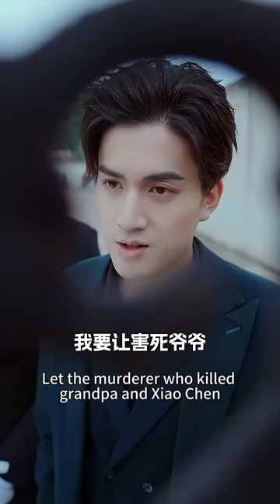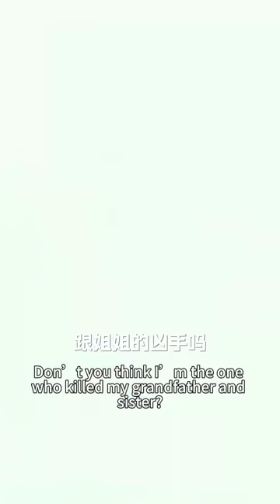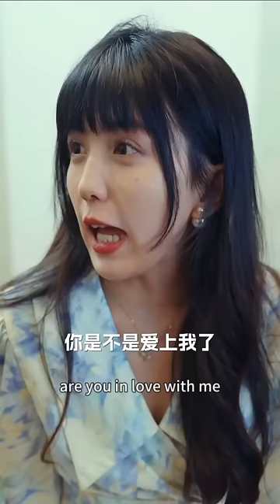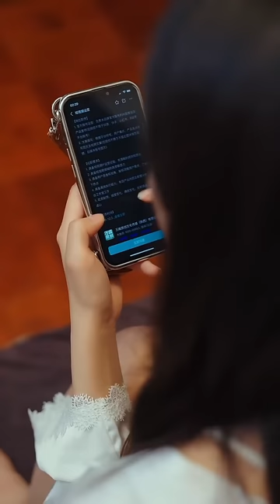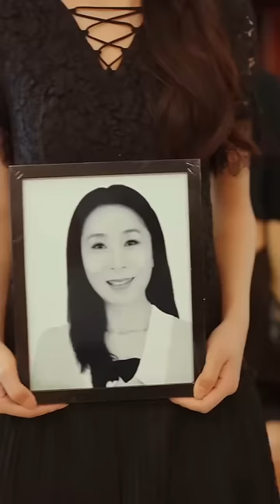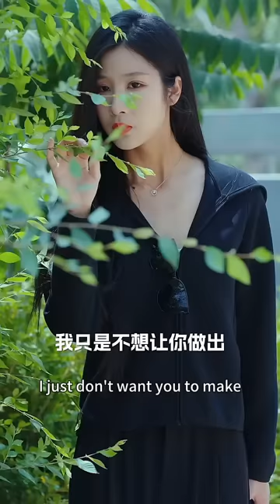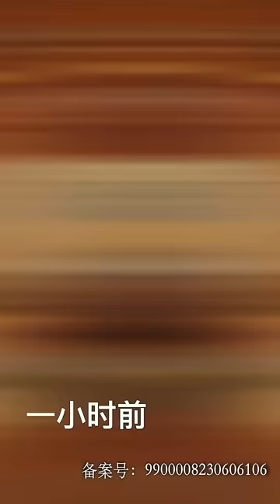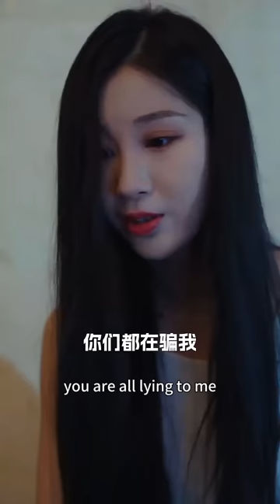一口氣看完！「你不過是我十個億買來的玩物！」總裁把灰姑娘當做生育機器，灰姑娘徹底死心帶球跑，5年後霸氣回歸狠狠報復總裁！chinesedrama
《天才萌宝：爹地你债主来了》